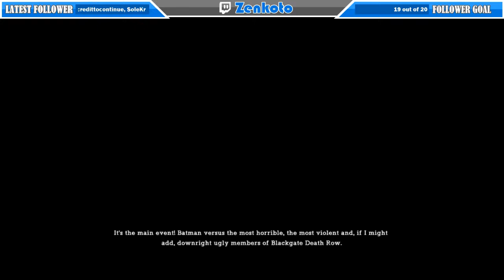Batman: Arkham Asylum - DLC Challenges Playthrough Stream Part 2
Batman: Arkham Asylum is a 2009 action-adventure video game based on the DC Comics superhero Batman. It was developed by Rocksteady Studios and published by Eidos Interactive in conjunction with Warner Bros. Interactive Entertainment for the PlayStation 3 and Xbox 360 video game consoles, and Microsoft Windows. It was released worldwide for consoles, beginning in North America on August 25, 2009, with a Microsoft Windows version following on September 15.

Written by veteran Batman writer Paul Dini, Arkham Asylum is based on the long-running comic book mythos. In the game's main storyline, Batman's archenemy, the Joker, instigates an elaborate plot to seize control of Arkham Asylum and trap Batman inside with many of his incarcerated foes. With Joker threatening to detonate hidden bombs around fictional Gotham City, Batman is forced to fight his way through the asylum's inmates and put an end to the Joker's plans. Most of the game's leading characters are voiced by actors who have appeared in other media based on the DC Animated Universe; Kevin Conroy, Mark Hamill, and Arleen Sorkin reprised their roles as Batman, the Joker, and his sidekick Harley Quinn respectively. The game is presented from the third-person perspective with a primary focus on Batman's combat and stealth abilities, detective skills, and gadgets that can be used in combat and exploration.